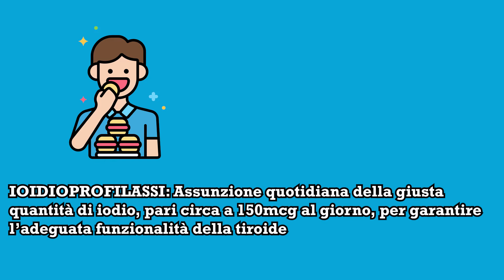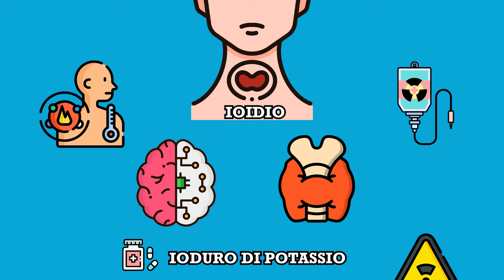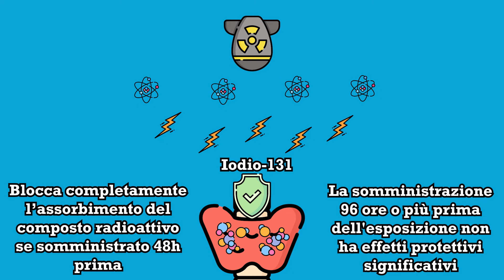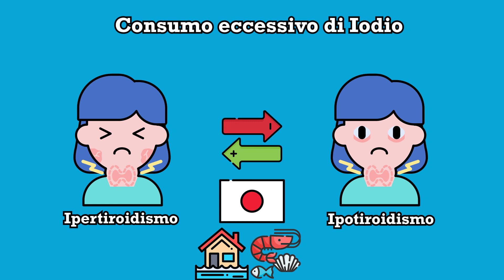A cosa serve lo iodio in un emergenza nucleare? Modalità di utilizzo e interazioni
Breve video in cui spiego a cosa serve lo iodio e perché viene utilizzato durante un emergenza nucleare. E' necessario assumerlo come prevenzione? O fa più male che bene?
Povera la nostra tiroide...

Per approfondire come sempre vi lascio il link da cui ho estratto alcuni dati